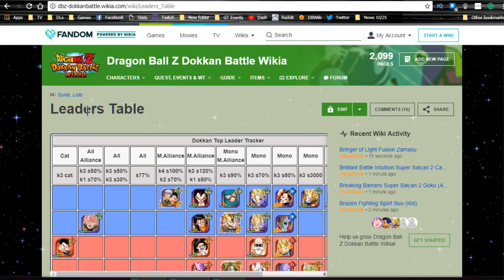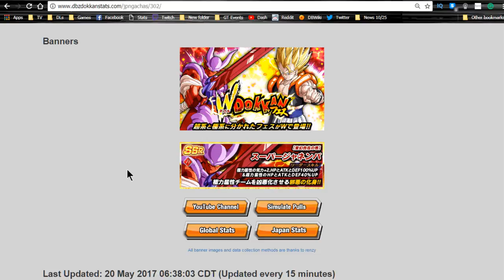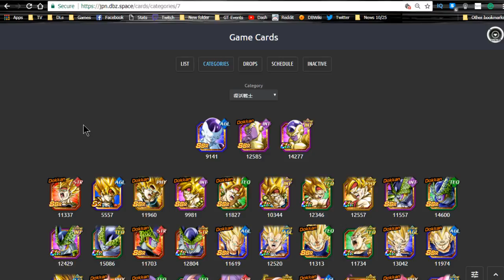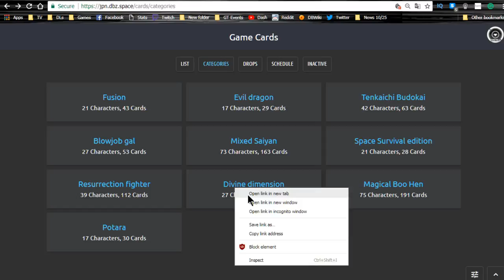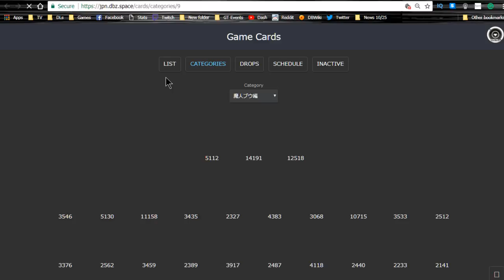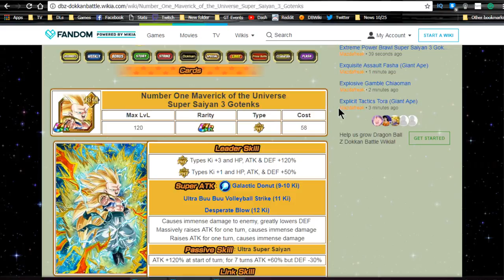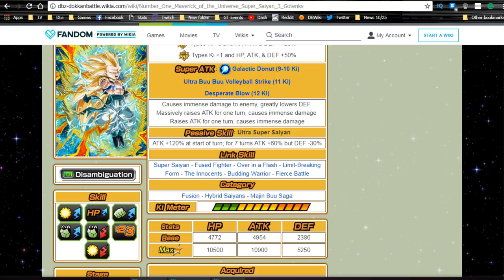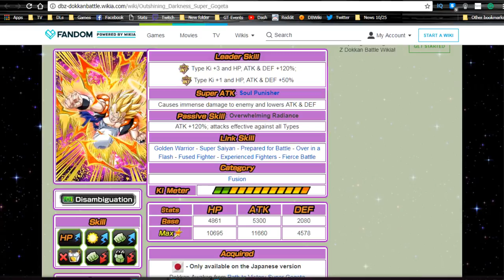Gogeta & Janemba Category Assessment! What Is their Future? || DBZ Dokkan Battle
Decided to do a video on Gogeta & Janemba's viability in the future category meta.  Being among the most broken cards in game, these guys may not play as large of a role as we would like to see!